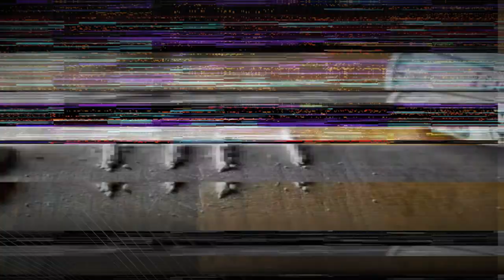¡Persecución Extrema Capturada en Cámara! Policía de Texas vs Pandilla Valluco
¡No te pierdas esta increíble persecución a alta velocidad en el condado de Webb, Texas! Los oficiales del Departamento de Policía de Texas, junto con la Patrulla Fronteriza y la Aduana y Protección Fronteriza, persiguen al líder de la pandilla Valluco en una intensa carrera que termina en el Río Grande. La dramática captura incluye el arresto por evasión y contrabando de personas. Mira cómo se desarrolla la acción y descubre el destino de los inmigrantes encontrados.